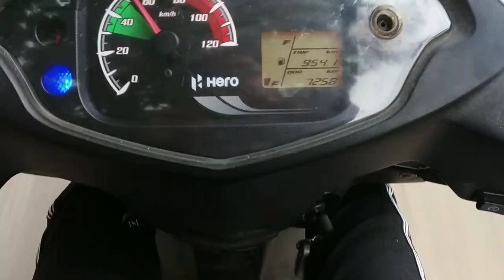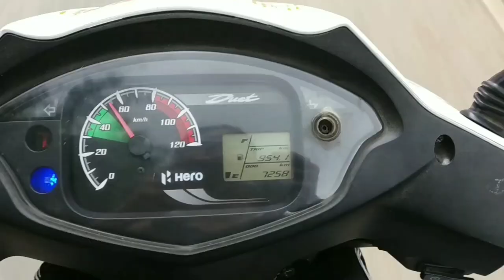Beach chalte hai | PJ ke puns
Don't go, on a ride with your bekhayali rider 😁😁
Actors
Pavan
Shubham
Deepak